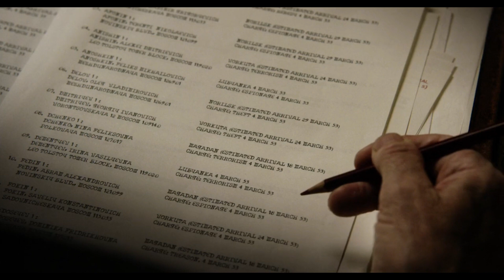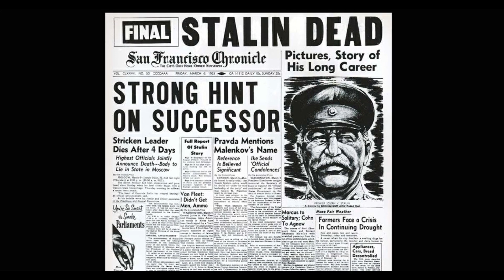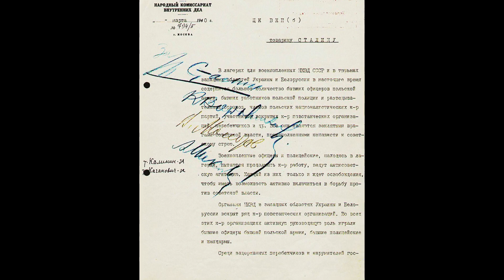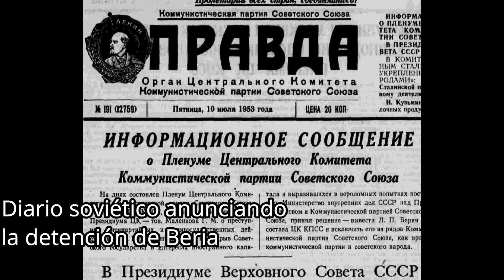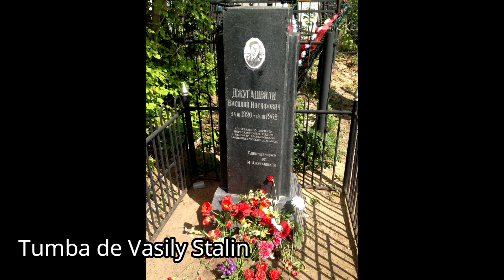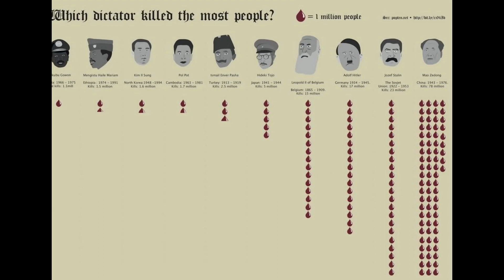La muerte de Stalin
La muerte de Stalin es una película de comedia negra y sátira política de 2017 escrita y dirigida por Armando Iannucci. Basada en la novela gráfica francesa La Mort de Staline (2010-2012), la película describe la lucha interna por el poder político entre el Consejo de Ministros tras la muerte del líder soviético Joseph Stalin en 1953. La producción está protagonizada por un elenco que incluye a Steve Buscemi, Simon Russell Beale, Paddy Considine, Rupert Friend, Jason Isaacs, Michael Palin, Andrea Riseborough, Paul Whitehouse, Olga Kurylenko y Jeffrey Tambor.

El film se proyectó en la sección Platform del Festival Internacional de Cine de Toronto de 2017 y recibió elogios de la crítica. Fue estrenada en el Reino Unido el 20 de octubre de 2017. La película fue prohibida en Rusia y Kirguistán por supuestamente burlarse de los países. pasado y burlarse de sus líderes. Recibió varios premios, incluidas dos nominaciones a los Premios de Cine de la Academia Británica a Mejor Película Británica , así como 13 Premios de Cine Independiente Británico, ganando cuatro premios incluyendo a Simon Russell Beale como Mejor Actor de Reparto.